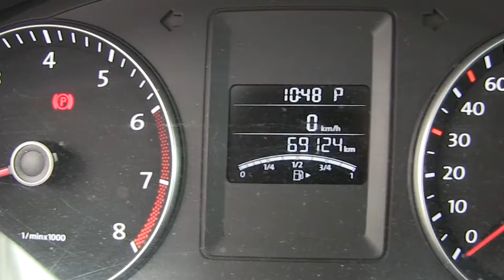Volkswagen / Jetta Nuevo / 2014/ M208284